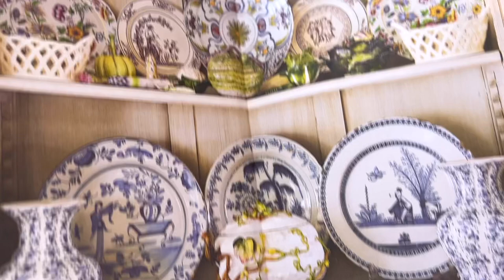CELEBRATING 200,000 SUBS + DECORATING the CHATEAU with FLEA MARKET FINDS!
To celebrate, we do lots of our favourite 'Chateau Diaries' things - including finding treasures in a huge local brocante, discovering a new local restaurant & celebrating with a true Lalande feast...

To learn how to make all of Dana’s delicious food, check out her YouTube channel @danascookbook  😋